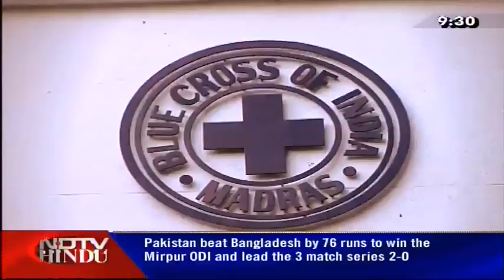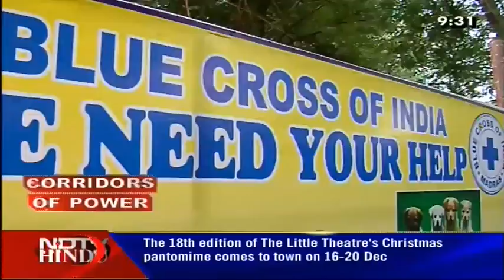CORRIDORS OF POWER_EP_12_PART 1_CHINNY KRISHNA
CORRIDORS OF POWER_EP_12_PART 1_CHINNY KRISHNA, VICE CHAIRMAN, ANIMAL WELFARE BOARD OF INDIA